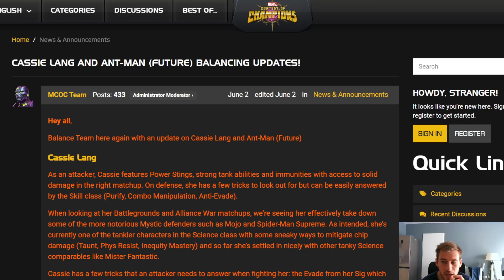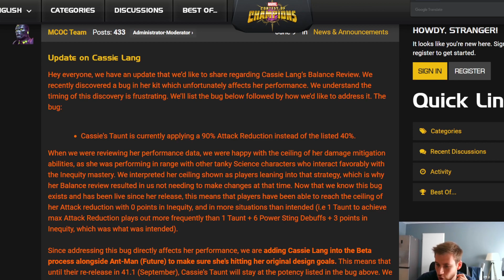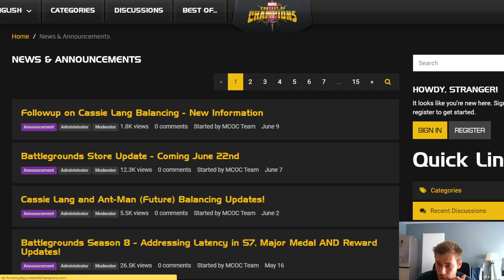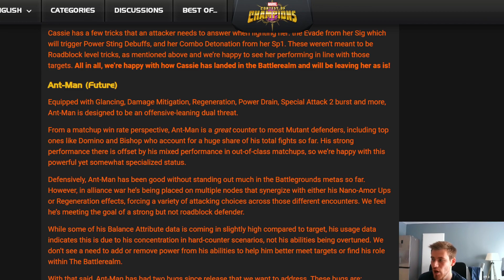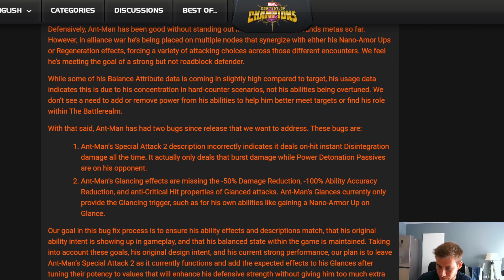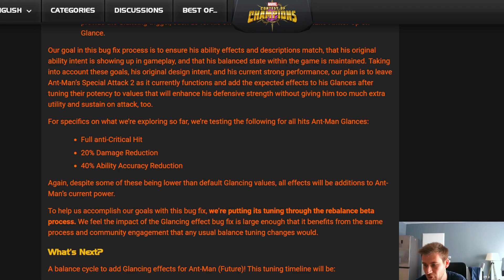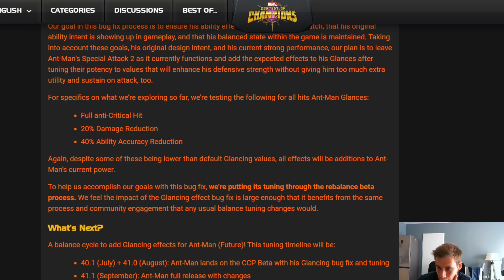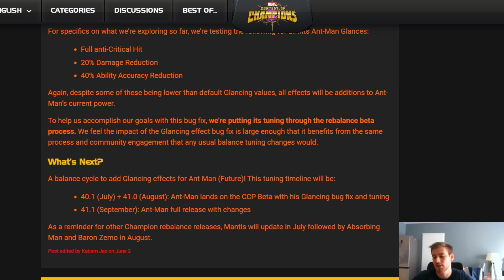ACTU MCOC : Rework de Cassie Lang et Ant-Man (Futur) !!!